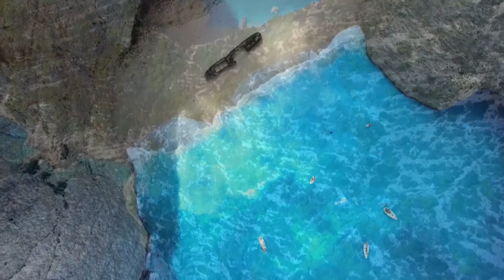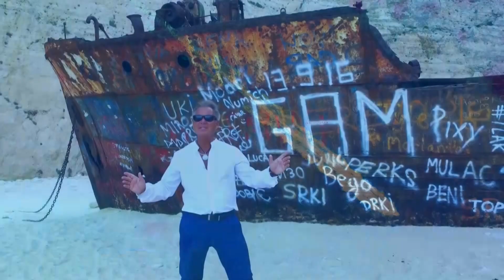Muzyczne Wędrówki Bernadety Kowalskiej odcinek 2